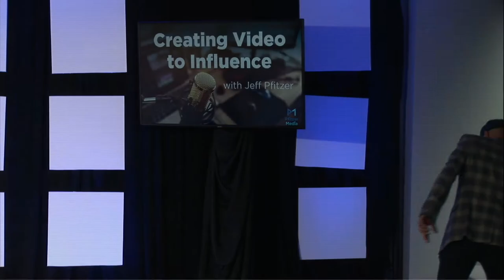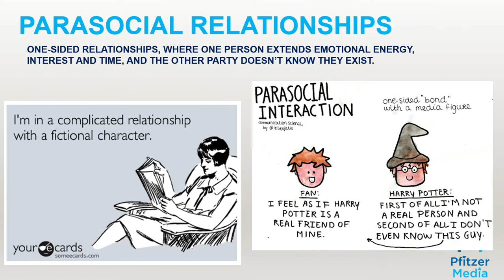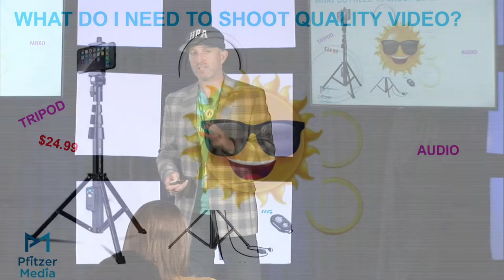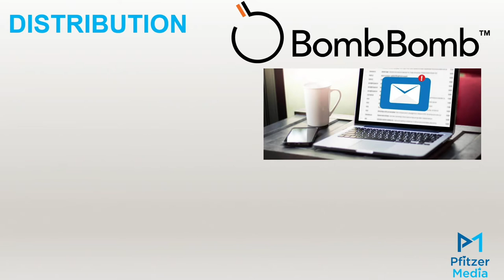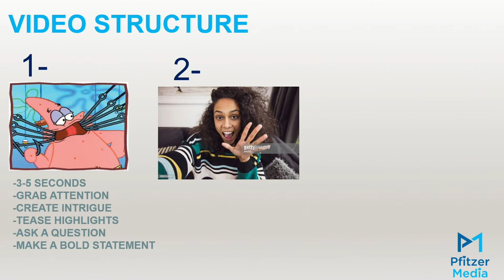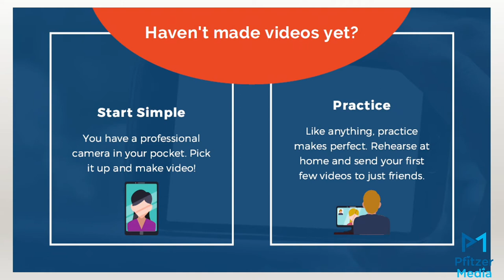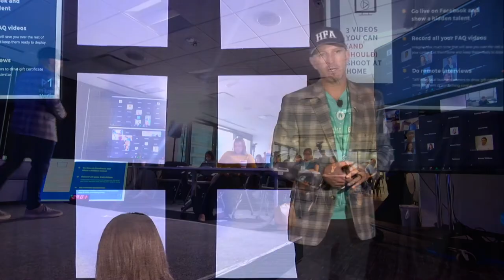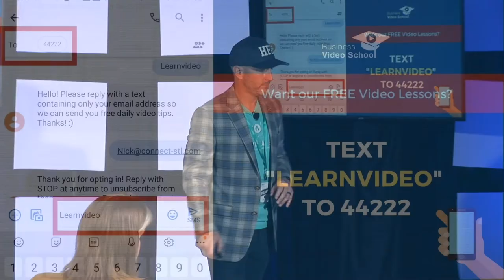[#221] Generate Leads so Warm That ‘Cold’ Contacts Already Know and Trust You – with Jeff Pfitzer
In this episode of The Hyperfast Agent Podcast, Jeff Pfitzer, from the Lab Coat Agents podcast, presents at the HyperFast Sales Summit. Jeff is an expert in the art of using video to establish relationships with people everywhere without ever being in the same room!

Text learnvideo to 44222 to get tips from Business Video School